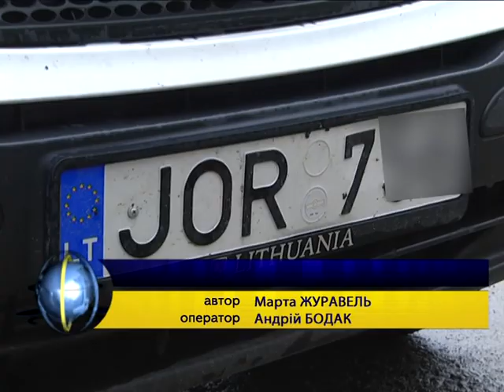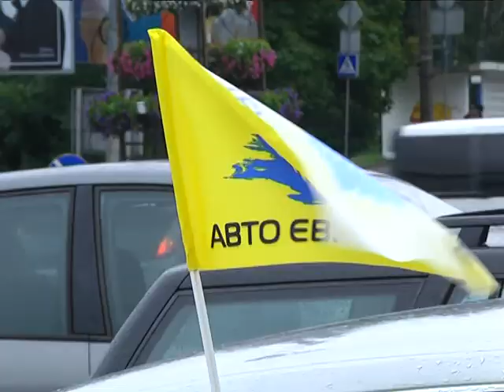Автопробіг у Тернополі на підтримку законопроектів про розмитнення